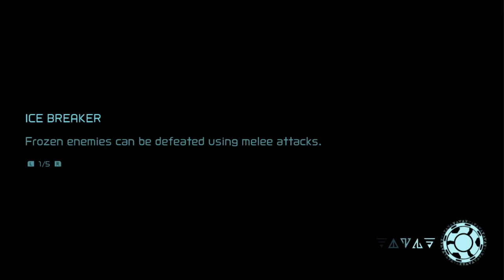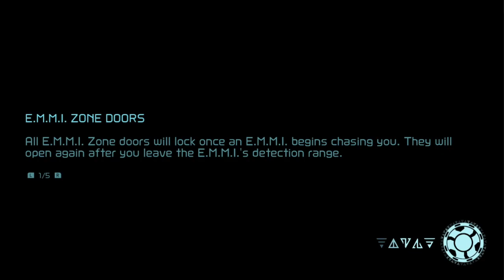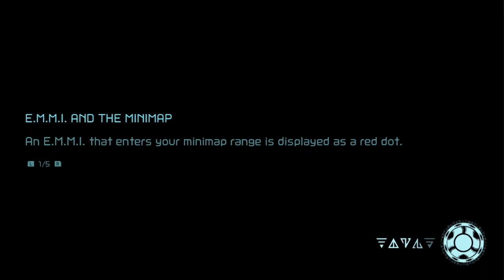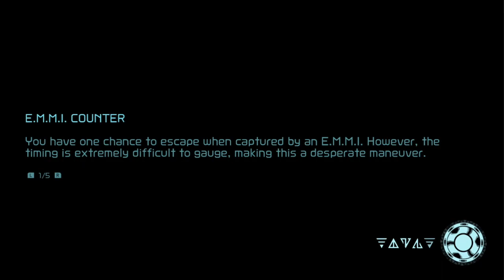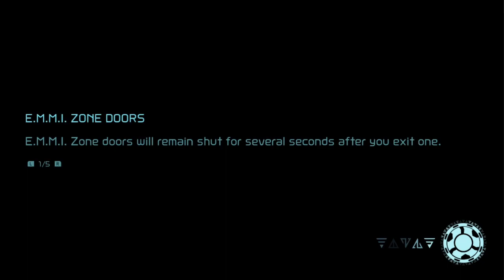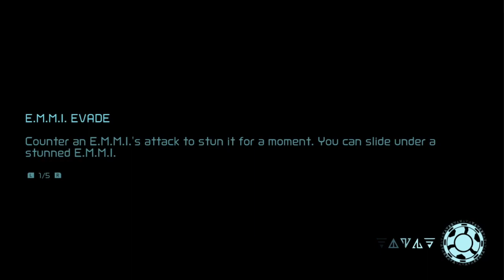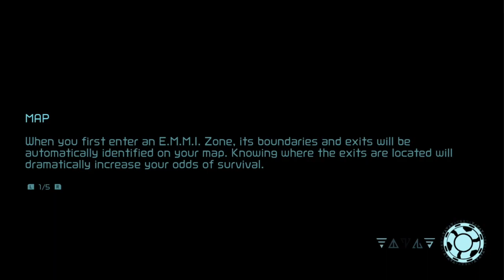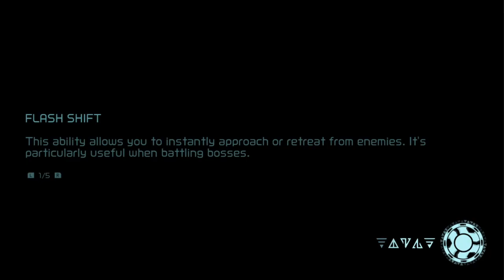Metroid Dread First Playthrough Part 16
Some backtracking and then the toughest EMMI fight.